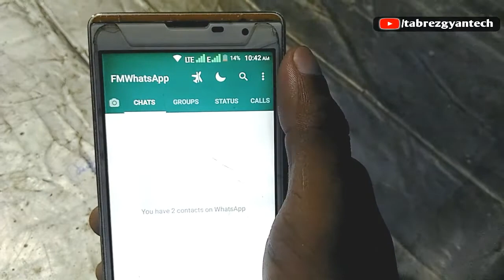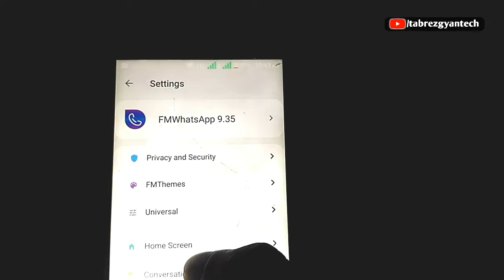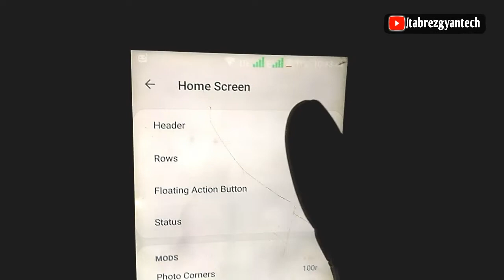fm whatsapp me apna naam kaise likhe | how to change fm whatsapp icon name | Home Screen Setting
Dosto-: Aaj ke is video me meine bataya hai ki  fm whatsapp me apna naam kaise likhe | how to change fm whatsapp icon name | Home Screen Setting is video me puri जानकारी दिया हूं। इस video ko pura last tak जरूर देखें।

fm whatsapp me whatsapp ka name kaise change kare
fm whatsapp ka name kaise change kare
How To Change lcons Name In fmWhatsapp
fm whatsapp home screen setting in hindi
fm whatsapp ke home screen me apna naam likhana sikhe
how to change fm whatsapp font style
whatsapp font style change
whatsapp keyboard typing style
whatsapp me font style kaise change kare
whatsapp me typing style kaise

Yowhatsapp update kaise kare 2022

Fouad whatsapp update kaise kare

How to update yo whatsapp

Yo whatsapp update kaise karen